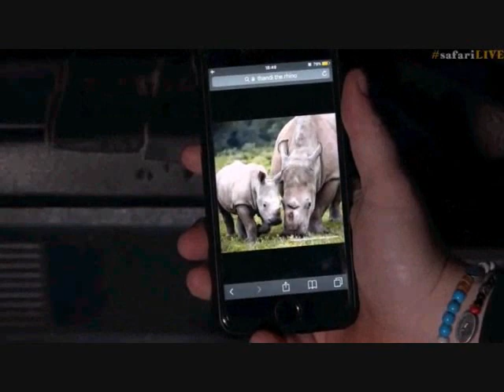Pt 2 Safari Live's Sunset Safari Drive at 5:00 PM on Sept 06, 2017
Drive ended 20 mins early due to rain